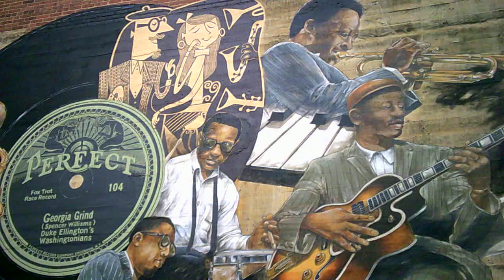ohio & erie canal tow path